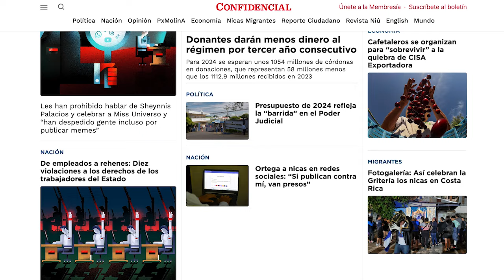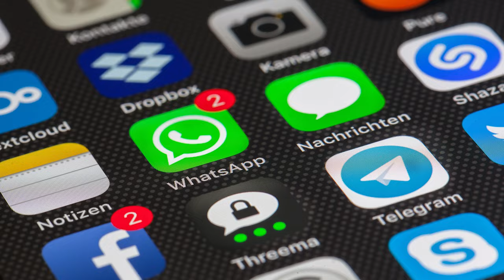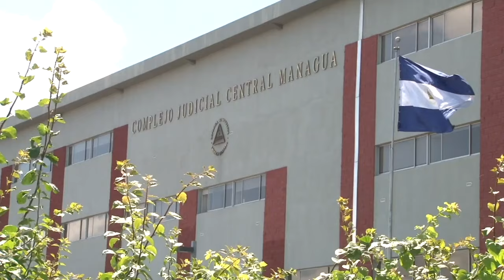Régimen vigila y controla redes sociales de empleados públicos, y prohiben hablar de Miss Universo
El régimen sandinista ha impuesto mayor control y vigilancia sobre el uso de las redes sociales de los servidores públicos, al punto de despedir a trabajadores por publicar medidas sanitarias durante la pandemia, compartir memes, y hasta han prohibido hablar de Sheynnis Palacios y celebrar a Miss Universo.
Empleados públicos dijeron a CONFIDENCIAL, que la dictadura controla todo lo que dicen o comparten en las redes sociales, lo que ha motivado a muchos de ellos a cerrar sus cuentas personales.
“Hay algunos que han recibido llamados de atención por publicar fotos de procesiones católicas y lo último que se nos ha prohibido es hablar de Miss Universo”, dijo uno de ellos bajo condición de anonimato, por temor a represalias.

Te invitamos a leer los testimonios de los empleados públicos en CONFIDENCIAL.DIGITAL 👉🏻

En otras noticias:
- Presupuesto de 2024 refleja la “barrida” en el Poder Judicial